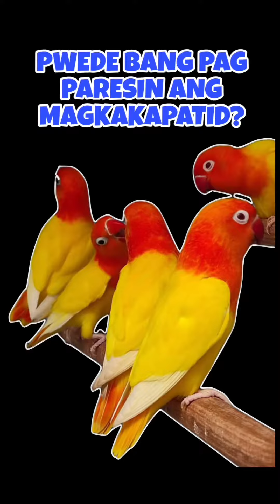Ang tamang PAG-IINBREED! 🤗🐦